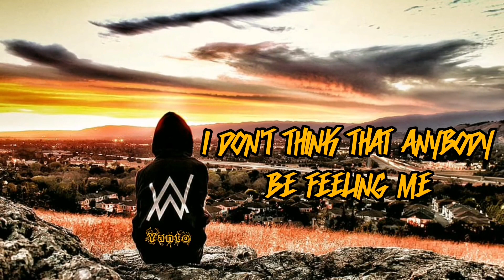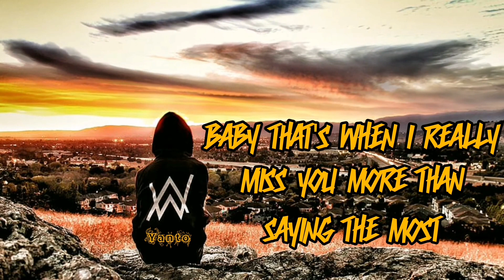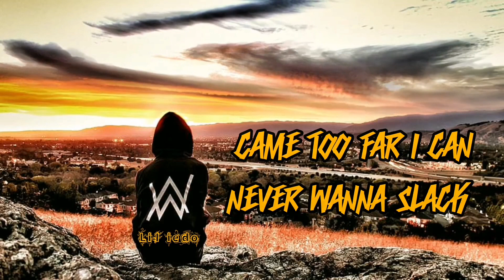Lil iedo - Buried Scars(Visualizer)